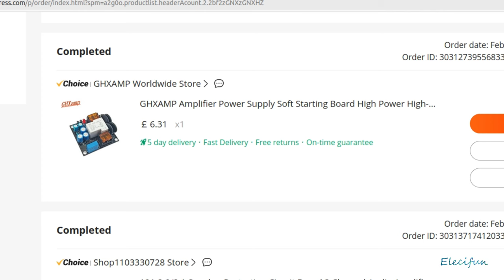Speaker POP Protection board. (Aliexpress)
Does your amplifier circuit POP at switch on?
Cheap transformer solution for protection board. You may have one already.